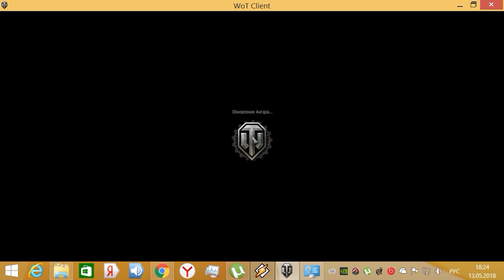World of Tanks ВЕТКА ИТАЛИИ P.43ter!!!